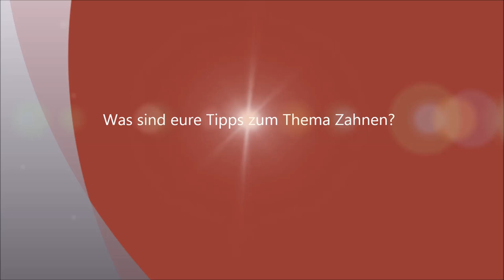Produkttest: Der Kühlbeißring von Nip (P)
Hier gibts den Kühlbeißring zu kaufen: Babyfachmarkt, Drogerie, Müller